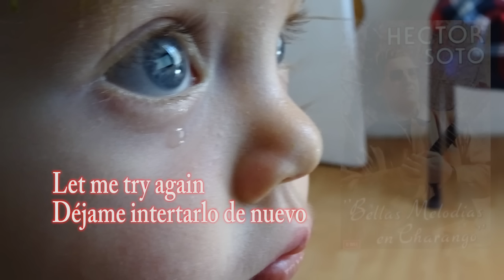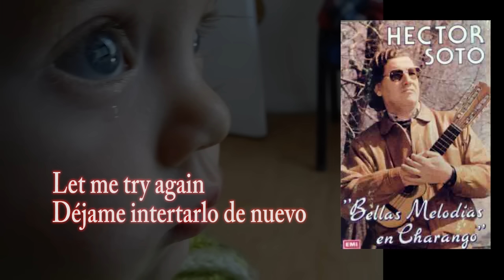LET ME TRY AGAIN - HECTOR SOTO - CHARANGO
LET ME TRY AGAIN
El tema escrito por los franceses Jourdan-Caravelli, popularizado por Frank Sinatra en versión de Paul Anka y que curiosamente no fue ganadora del Festival de Viña de 1973, salió segunda, posteriormente fue elegida como la mejor canción en la historia del Festival de Viña del Mar.
Me dí el gusto de llevar este maravilloso tema al charango con los arreglos y teclados del músico argentino, Carlos Ferraressi. El tema forma parte del álbum grabado en Argentina y publicado por  EMI con el nombre de "Bellas Melodías en Charango".